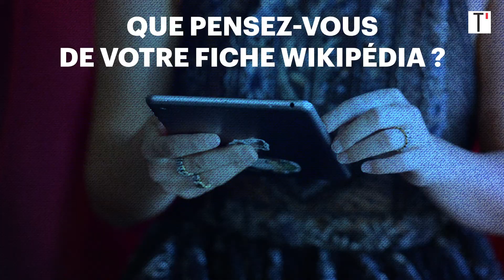Rencontre avec Noée Abita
En 2017, elle fut la révélation d’“Ava”, le premier long métrage original et électrique de Léa Mysius. Dans “Slalom”, de Charlène Favier, qui vient de sortir en salles, elle joue une jeune championne de ski devenue la proie sexuelle de son entraîneur (Jérémie Renier). Un personnage à la fois fragile et indestructible, qui permet de confirmer tout le bien que l’on pense de cette jeune actrice de 21 ans.